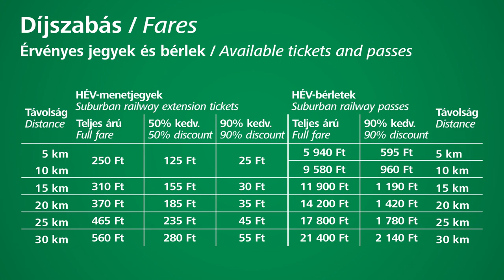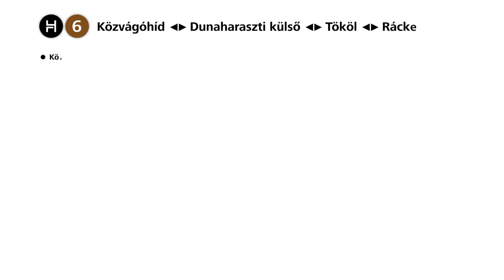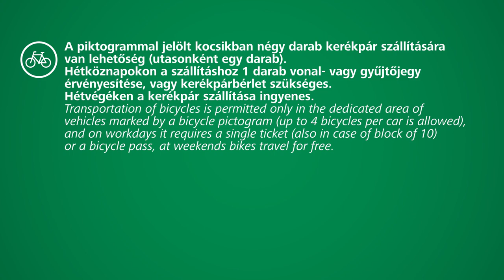Budapest HÉV-hálózata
A budapesti helyiérdekű vasút a magyar fővárosban és annak agglomerációjában üzemelő vasúti rendszer. Jelenleg 5 vonalon közlekednek a HÉV-ek.